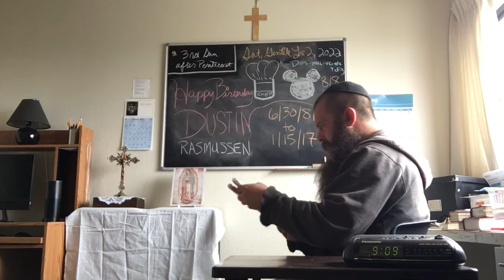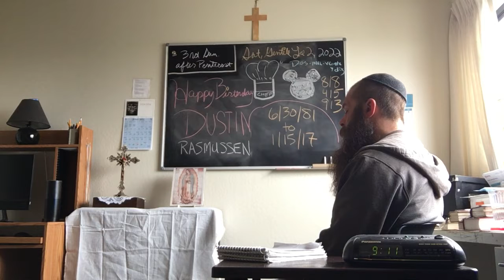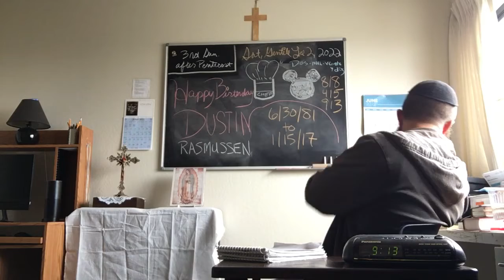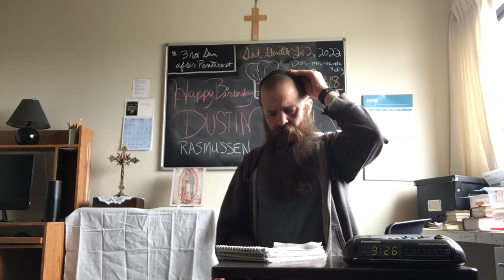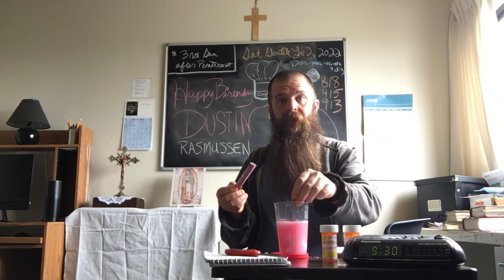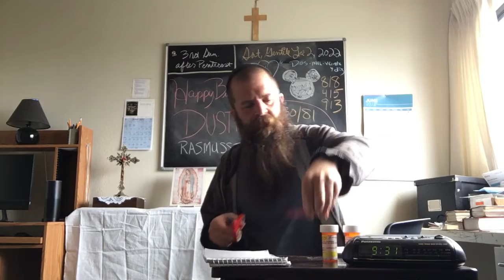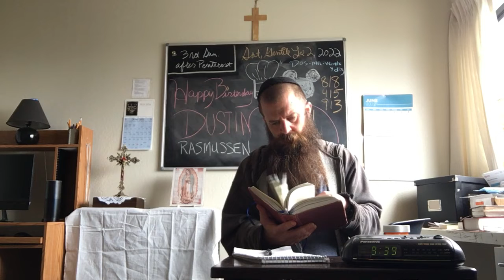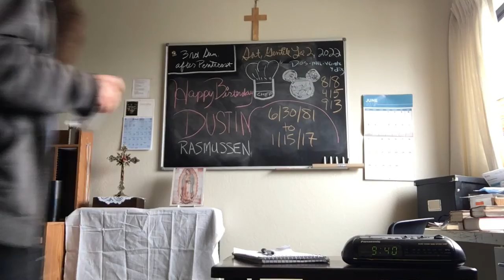7/2/22 9am, Angelus (Latin) & Psalm 116 + SMC HSA & Certified Mail